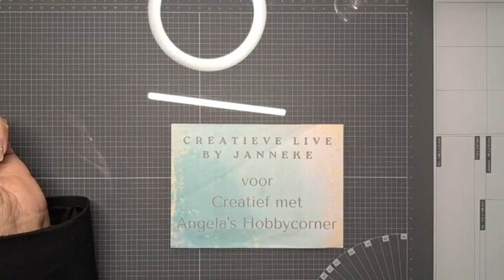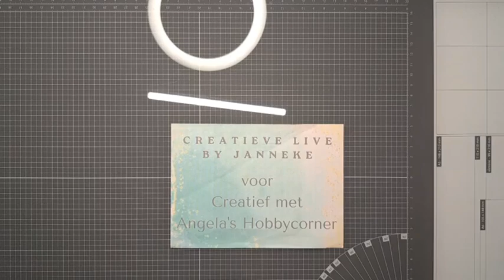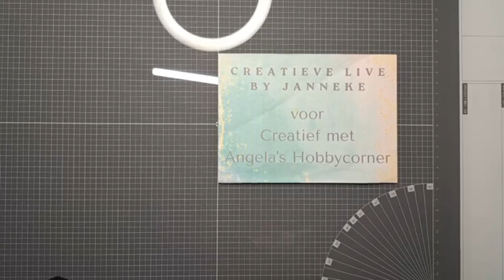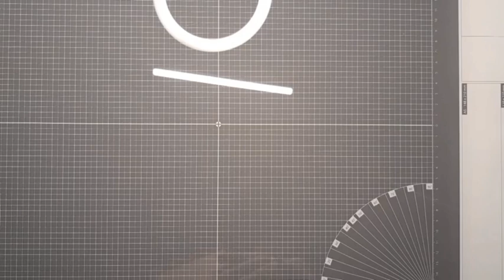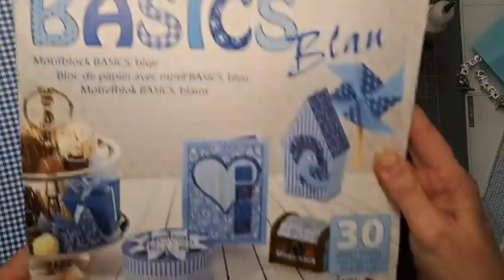live Creatieve live Janneke op Creatief met Angela's Hobbycorner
Hallo hallo en welkom terug op mijn yt kanaal,

Janneke heeft op de facebook groep Creatief met Angela's Hobbycorner weer een gezellige live gegeven. Dit voor de lopende challenge van oktober kinder/babykaart.

Indien je de live hebt gemist, kan je hem nu terugkijken.

Angela.